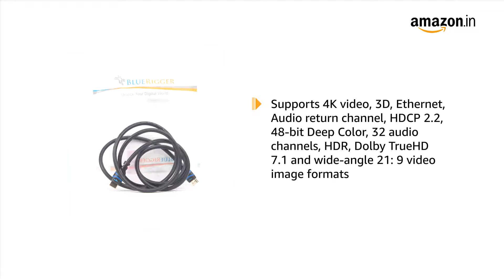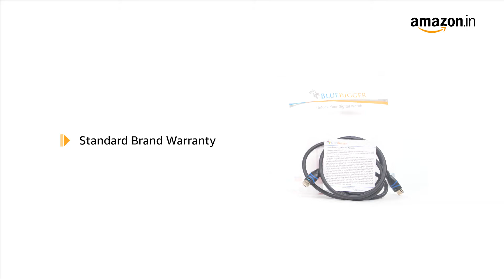buy high speed HDMI cable click link description below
Connector Type HDMI
Cable Type HDMI
Compatible Devices Projector, Television
Colour Black
Brand BlueRigger
[Premium Cable] - High-Speed HDMI Cables. Made with a PVC Jacket, this cable protects against fraying and damage, making it perfect for everyday use.
[ Supports Latest HDMI 2.0b Standard ] - 4K, UHD, 3D, Audio Return Channel (ARC), Category 2 Certified,18 Gbps / 600 MHz Refresh Rate, 2160p, 1080p, 48 Bit Deep Color, Ethernet and is backwards compatible with earlier versions
[ In-Wall Series ] - Fire-resistant PVC Jacket, and availablility in lengths of 15ft, 20ft, 25ft, 35ft & 50ft make the BlueRigger CL3 Rated cable ideal for in-wall installation
[ Reliable Construction ] - Durable, high-quality build protects against corrosion while maximizing signal strength - 100% Pure copper conductors, Triple Cable Shielding, 24K Gold-plated full metal jacket connectors
[ Compatible with all HDMI Components ] - Connect Blu-Ray Player, Apple TV, Xbox One, PS4, Roku, and laptops with HDMI output to 4K UHD TV, projectors, A/V Receiver, etc.
Product Specifications
Cable Length 2 meters meters
Cable Type HDMI
Colour Black
Compatible Devices Television , Projector
Connector Gender Male-to-Male
Connector Type HDMI
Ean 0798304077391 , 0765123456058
Impedance 600 MHz
Included Components Includes: 1 x BlueRigger High Speed HDMI Cable with Ethernet - Supports 3D, 4K 60Hz, Audio Return - Latest Version (6.6 Feet / 2 Meters)
Is Assembly Required false
Model Number HDMI-2M-BR-1.4-FERRITE-2
Part Number HDMI-BR-FE-1001-2
Size 6.6 Feet (2 Meters)
Specification Met
Style 4K ULTRA SERIES
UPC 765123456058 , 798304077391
Warranty Description 2 year warranty provided by the manufacturer from date of purchase
Specification for this product family
Brand Name BlueRigger
Data Transfer Rate 18000.00 megabytes_per_second
Number of Items 1
Part Number $P-4K ULTRA SERIES
Hdmi cable phone to tv